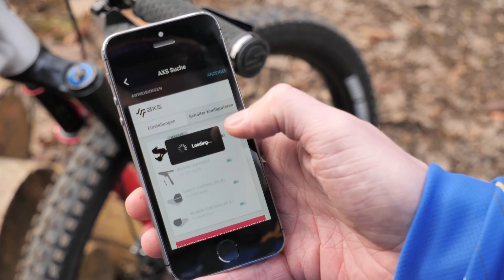BIKE24 Techtalk | SRAM Eagle AXS™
SRAM Eagle AXS™ ist die kabellose elektronische Schaltung fürs Mountainbike! Wir waren bei SRAM in Deutschland zu Gast, wo uns Andi die Vorzüge des neuen Schaltsystems von SRAM erklärt.

Als Ergänzung zu diesem Video gibt es das BIKE24visit Video bei SRAM Alle Infos und Preise zu der neuen SRAM Eagle AXS™ Schaltgruppe gibt's bei uns im Shop

SRAM Eagle AXS™ is the wireless electronic shifting to the mountain bike! We were guests at SRAM in Germany, where Andi explains the advantages of the new shifting system of SRAM.